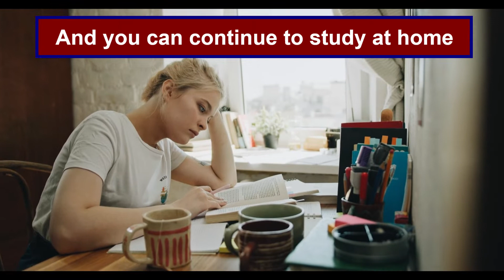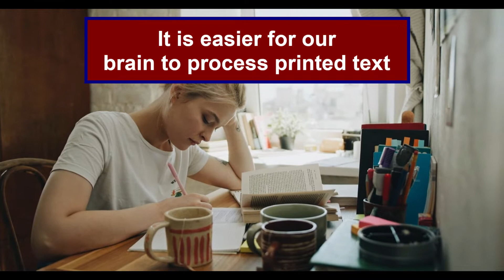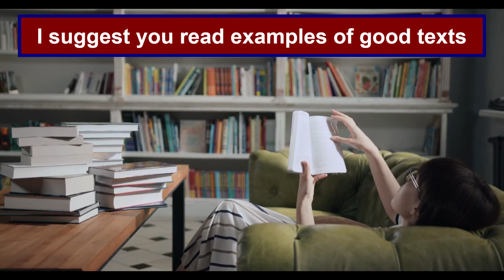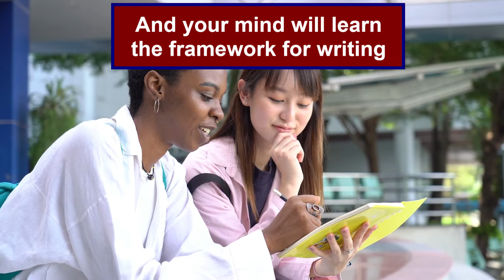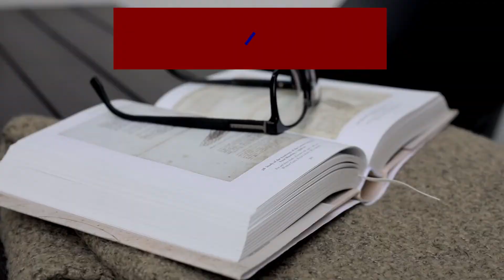How to Study For Cambridge Exams? Let’s See If The Cambridge English Test Is Easy.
Cambridge 3. Cambridge Exam is for students and professionals who want to certify their English skills for education or employment. How to study for Cambridge exams So, you could pass it easily? First, I suggest taking an online or classroom course.

Because instructors are usually professionals
And they can teach you important things
Because they know test very well
The course will lay a foundation for future
And you can continue to study at home

And, read a lot for reading section of Cambridge
Try to read non-fiction - newspapers, magazines
Because non-fiction material will be on the exam
And you must match your preparation to exam
I suggest reading the physical paper instead of online
It is easier for our brain to process printed text
For some reason, the online text is harder to process
Unless you have a large screen and large font

Write as much as you can for the writing section
Of the Cambridge assessment English test
But before you write your material
I suggest you read examples of good texts
Which were written for the Cambridge test
You can find them online or in the course
After you read a few of them carefully
You can start writing your texts

Why reading good written examples is important?
Because you will learn the structure, language flow
And your mind will learn the framework for writing
After that writing own texts will be easier
I suggest you read some examples many times
And learn as much as possible from each of them
You may even copy their structure and flow
To succeed on Cambridge exam test

Listen as much as possible to your favorite shows
Podcasts, radio, YouTube, a television in English
Whatever is interesting for you - listen to it
And try to understand every word when you listen
I would also try to combine listening and writing
And write to describe what you have listened to
This way you will train both listening and writing
Or speak and repeat what you can listen to

Speak as much as you can describing your reading
Speak about what you wrote and listened to
Speak to yourself or record your speaking
Try to describe the material you have read
Or you have listened to while practicing Cambridge
You can also repeat after podcasters word by word
This way you can train vocabulary and pronunciation
And practice the whole material once more

Learn if the Cambridge English test is easy
And how to study for Cambridge exams
We discuss Cambridge exam preparation
Called “Cambridge assessment English test”
Let’s see how to prepare for Cambridge exams
And Cambridge exam preparation courses
See links below in the description of this video
We posted useful Cambridge Exam links

KP records: Calm Piano music for studying.

song
song new
music
musica
me
love
dance
music